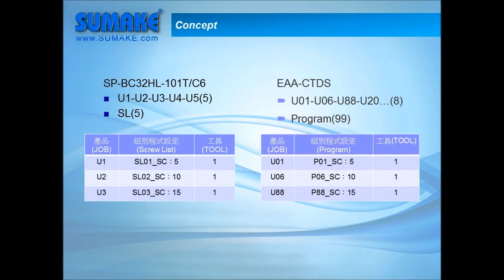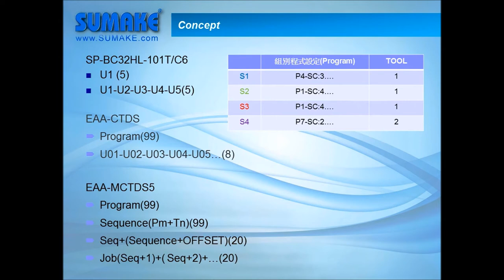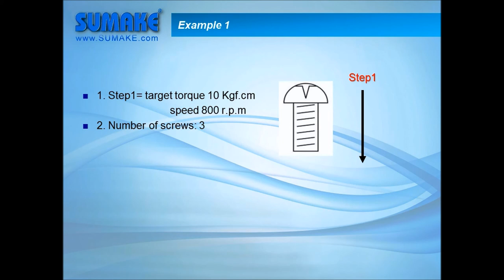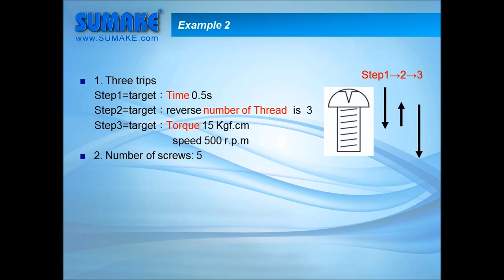SUMAKE Advanced Torque Readout & Screw Counting System